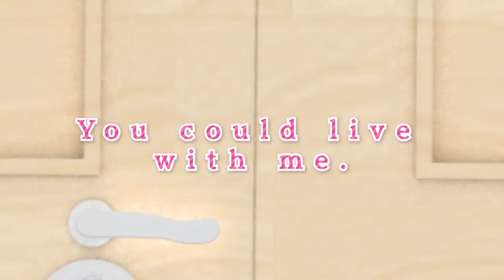Our Two Bedroom Story for Nintendo Switch™ - Promotional Reel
The opening movie for the Nintendo Switch™ download-only games
"Our Two Bedroom Story"

◆Story◆
You work for a publishing house and decide to start living on your own.But a coworker’s in your new home?! “This is my house… but you could live with me.” When your new roommate hands you the key, your secret life together begins…